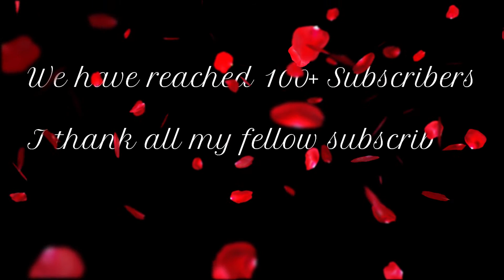Malayalam Shorthand Speed Dictation Higher (75 WPM) 9 | മലയാളം ചുരുക്കെഴുത്ത് സ്പീഡ് ഡിക്റ്റേഷൻ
Malayalam Shorthand Speed Dictation Higher 9
Speed:75 Words Per Minute

More videos uploading soon...

മലയാളം ചുരുക്കെഴുത്ത്
shorthand speed
shorthand Malayalam speed
dictation higher
Malayalam higher
Stenographer Exam